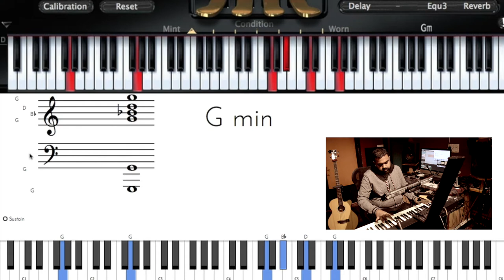Riff #1196 - Nathaniel School of Music